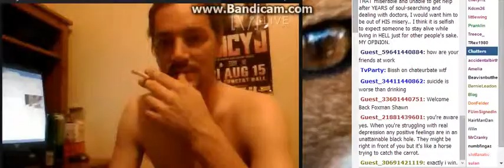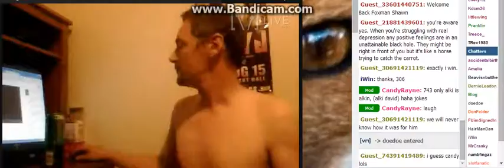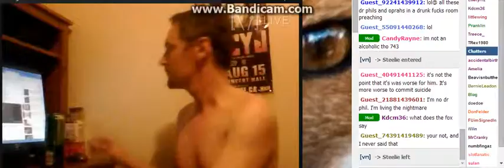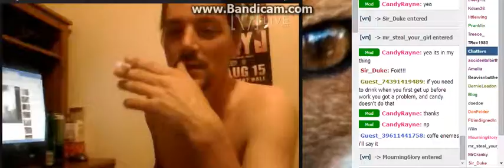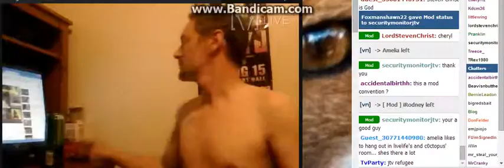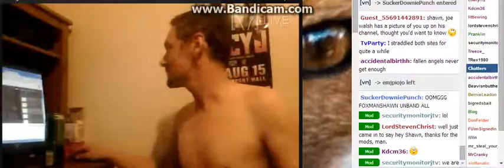Welc0me Back F0xMan Shawn